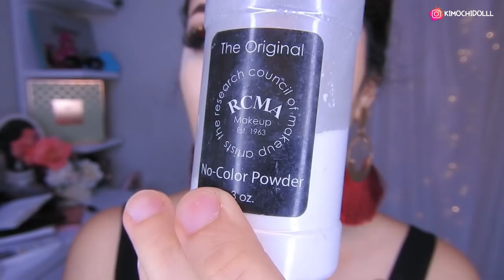MAQUILLAJE ROJO PASION TENDENCIA 2020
🌸bienvenida

       🌻TIENDAS FAVORITAS

Musica Usada  👉